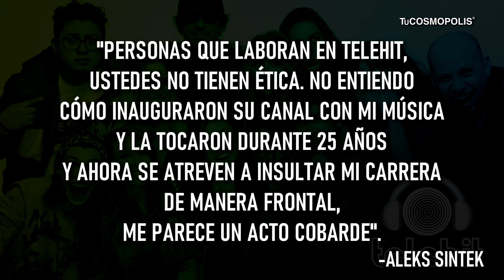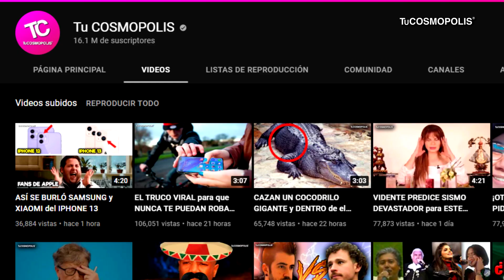ALEKS SYNTEK ESTALLA por MEME en su CONTRA